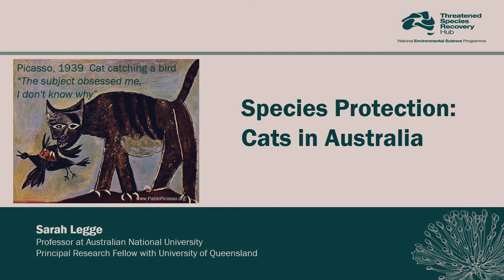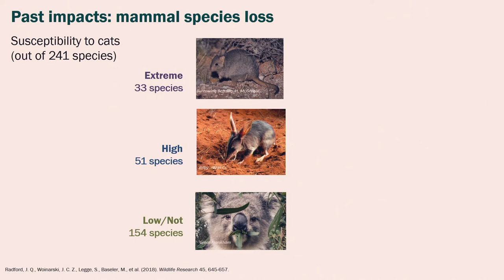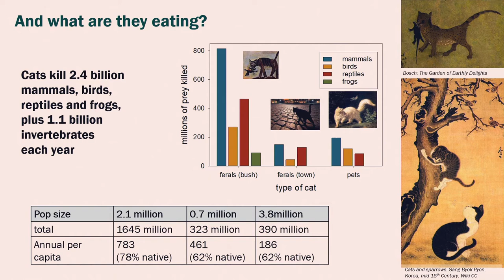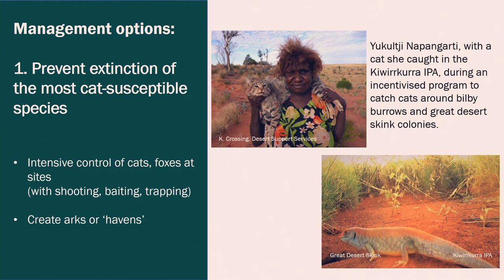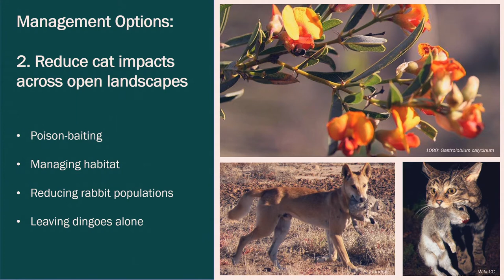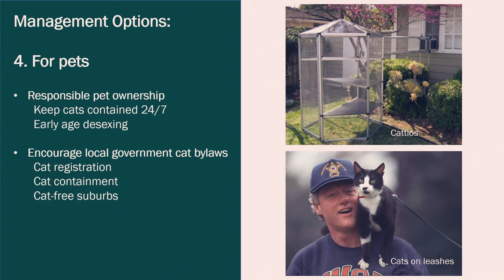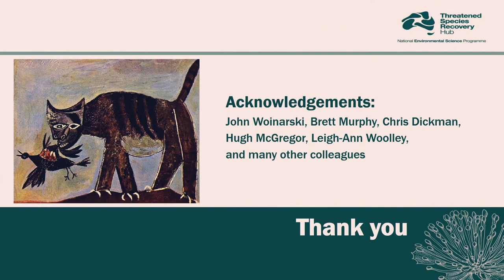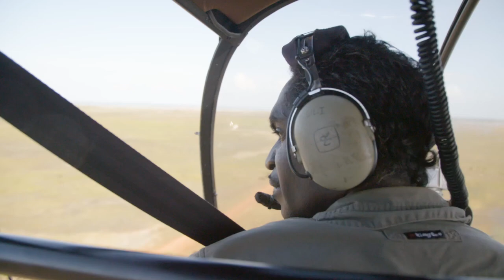Webinar: Species protection in Australia — The challenge of cats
Speaker: Sarah Legge, Professor at the Australian National University and a Principal Research Fellow with The University of Queensland. She is a wildlife ecologist with 30 years of research and conservation management experience.

In this webinar, Sarah draws on her 30 plus years of research and conservation management experience to discuss the urgent need for species protection in Australia, focussing on the impact of feral cats. Sarah discusses why cats have been so harmful to Australian wildlife, as well as the historical and ongoing impact of cats on wildlife, human health, and economics.

Although it is hard to remove cats completely, there is lots of positive work to do in large landscapes, towns, and cities. And Sarah will highlight this to show us how we can protect native species.

Contents:

00:01:50 Welcome and Introductions by Bush Heritage CEO Heather Campbell
00:07:04 Sarah presents her talk
00:40:38 Q&A